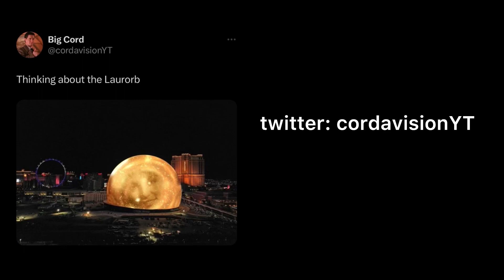WHEN EVIL LURKS: what the dog doin (REVIEW)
“In a remote village, two brothers find a demon-infected man just about to give birth to evil itself. They decide to get rid of the man but merely succeed in helping him to deliver the inferno.”

When Evil Lurks is directed by Demián Rugna and stars Ezequiel Rodriguez, Demián Salomon, Luis Ziembrowski, Silvia Sabater, and Marcelo Michinaux.

The outro music is most likely muted, but it’s “Hit the Road Jack” by Buster Poindexter